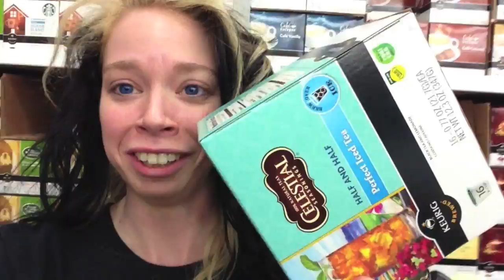FOLLOW ME AROUND BED, BATH, & BEYOND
*NEW SWAMP FAMILY BUTTONS ARE HERE*

WANNA SEND ME MAIL?  SEND IT HERE!:
GRAV3YARDGIRL
PEARLAND, TEXAS
77588